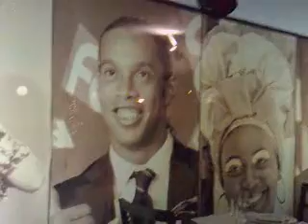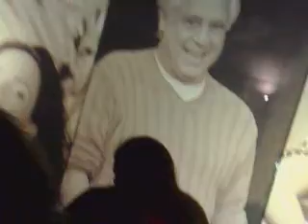MANUEL BAIXO EM:- GAUCHÃOGAUCHÃO.mp4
EXCELENTE RODOZIO - BRAGA PORTUGAL